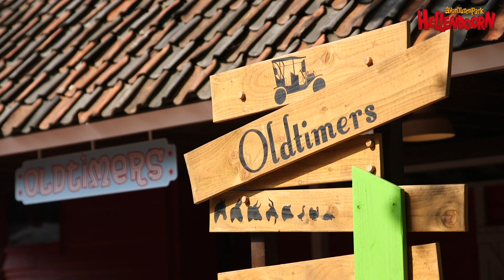De Wens: TikTok filmpje opnemen in Hellendoorn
Daniëlle (9 jaar) wil een TikTok filmpje opnemen.
Ze weet René goed in de maling te nemen en maakt er een GRAPPIG filmpje van!

Benieuwd naar haar TikTok filmpje? Je ziet het hier! Veel kijkplezier.

En volg je ons ook even op TikTok?